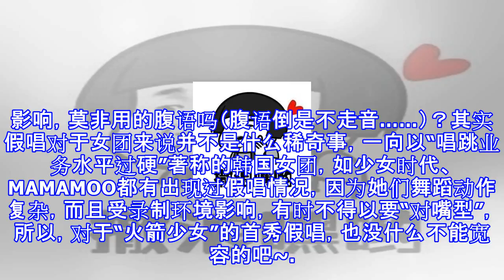火箭少女成团首秀就假唱：孟美岐没对上口型，杨超越忘张嘴！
火箭少女成团首秀就假唱：孟美岐没对上口型，杨超越忘张嘴！ 历时两个多月的选拔，《创造101》终于在一片欢（吐）呼（槽）声中落下帷幕，孟美岐、吴宣仪、杨超越、段奥娟、Yamy、赖美云、紫宁、Sunnee杨芸晴、李紫婷、傅菁、徐梦洁十一人组成“火箭少女队”，孟美岐更是不负众望地C位~​​“火箭少女”成团后，以火箭般地速度，在芒果台毕业歌会晚会开始了成团首秀，昨晚她们精（心）神（不）饱（在）满（焉）带来了《热单串烧+Rocket Girls》，却被细心的网友发现了假唱。小编满怀期待去听了“火箭少女”带来的热单：“轻轻靠近你的耳朵/撒浪嘿哟……”一瞬间恍惚以为自己在“抖音”~仔细一看，好几个小姐姐口型...